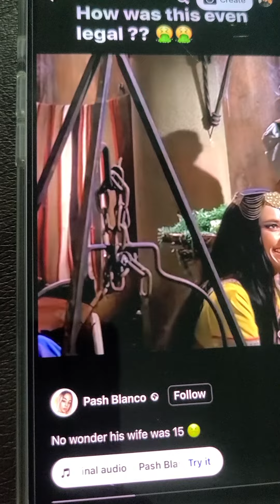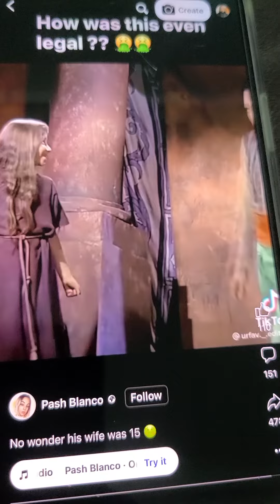what can I say about white people 🤔 are they evil ?